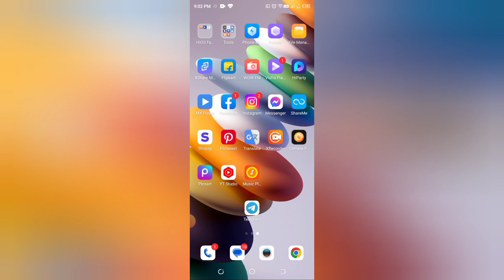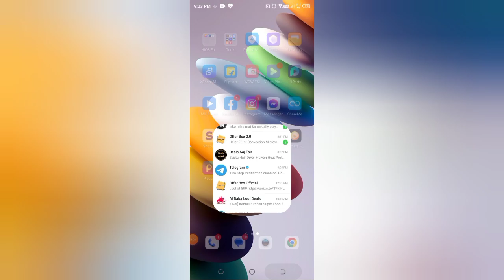Telegram mein chat Mein color Kaise set Karen , how to set colour in chat in telegram